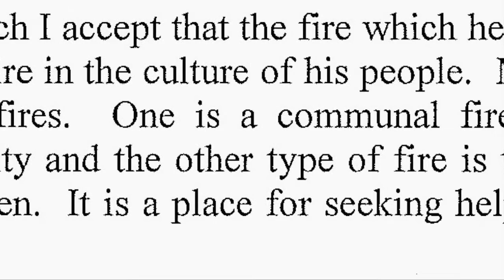Ballad of a Bulliman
Warning to aboriginal people  - people shown in this video may have passed away.

The Liberal National Party has chosen 33-year-old Senior Constable Nathaniel Jones to take on the Green’s Cr Sri in the Gabba Ward, which includes Kangaroo Point, Dutton Park, South Brisbane and West End. In 2012 that same police officer arrested Uncle Kevin Veritz, a Yuggera man, for lighting a sacred fire in Musgrave Park. Jones claimed that Uncle Kevin had obstructed him in his duties. Kevin refused to allow Council Officer Scott McLoughlin to put out the sacred fire. On 22 Oct 2014 Magistrate Callaghan accepted evidence by Uncle Kevin that it was a sacred fire in the culture of his people. The Magistrate accepted Mr Vieritz explanation that there are two types of fires. One is a communal fire and has significance for the family and community and the other type of fire is the sacred fire around which the truth is to be spoken. It is a place for seeking help and is a place where new ideas are borne.

In response to the LNP’s selection of Snr Constable Jones to run against Councillor Sri Ian has composed this ballad of a bulliman with apologies to Bob Dylan (See attached).

Ballad of a Bulliman (lyrics)

Well, you walk into Musgrave like a copper, that you are
You put your conscience in your pocket and you’re a star *
You arrest Uncle Kevin and you stare
He only lit a fire, sacred to his people

The council officer said the fire may spread
Kevin never wasted a stick of wood in his life
And the ground lay bare

But you think blackfellas are stupid, don’t you, Mr Jones?
Auntie yells out "He’s a traditional owner, he is,
you’re makin’ a big mistake, aren’t you, Mr Jones.”

But you don’t pay her any mind
You’re gonna ‘improve lighting around Musgrave Park‘.
It’s for them whitefellas, isn’t it, Mr Jones?

Gonna put them lights down Orleigh Park too, you say,
if those toffs down let you have your way
Well you’ve been with the Big Wigs at City Hall
They decided to back you against Councillor Sri
cos he has been challenging City Hall connections
with those big developers, hasn’t he?

Of course you will say nothing about that, will you, Mr Jones?

The moneymen all thought you’re a good style of bloke, haven’t they?
You say you want to help the homeless, don’t you Mr Jones?
Was you being clever with Uncle Kevin
you took away his permission from returning to his land
The fire is a place where the truth is told
And new ideas are borne
But you don't understand , do you, Mr Jones?

* with apologies to Bob Dylan